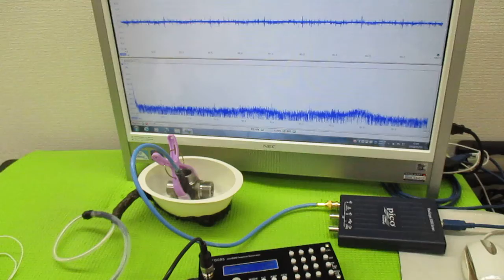非線形振動現象をコントロールする超音波発振制御技術